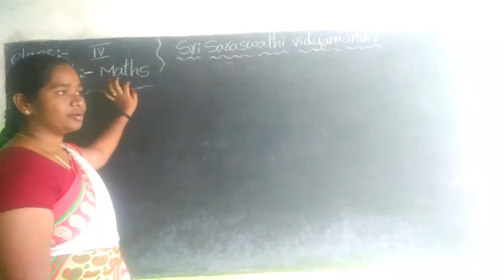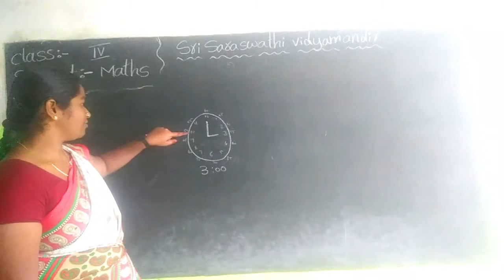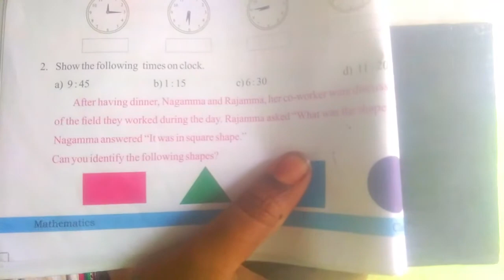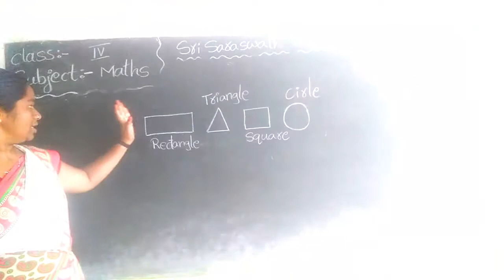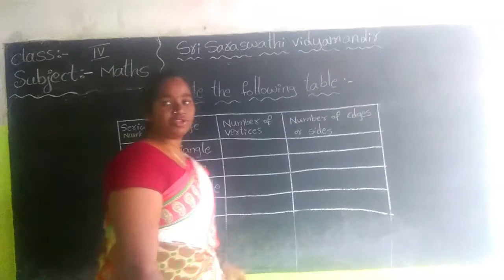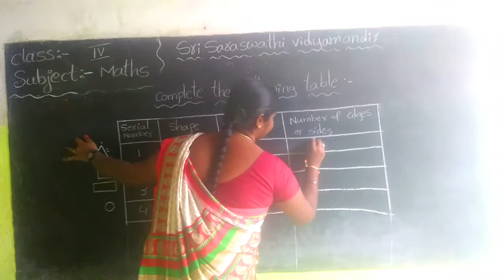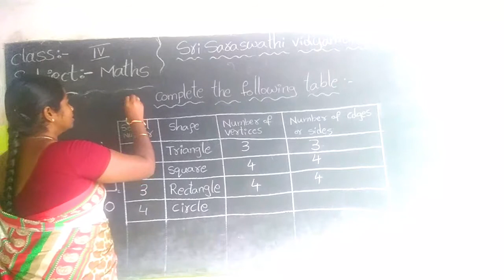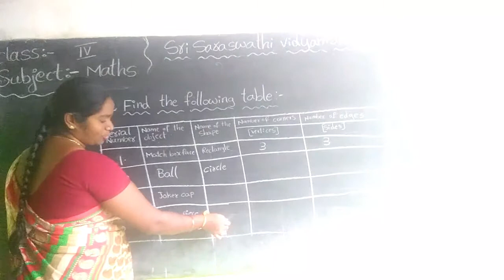4th Maths Chapter 1 Part 12